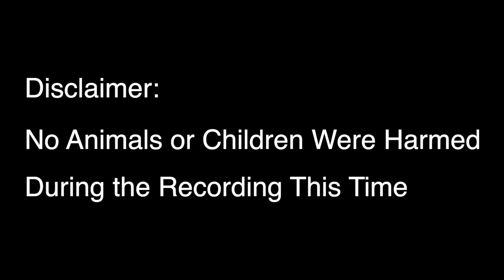Jumping Random Stuff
This is a short fluff segment from Matt Wilhelm's Virtual School Assembly.  A few pre-recorded segments such as this one are thrown into the virtual show to break up the show and give it a nice pace.

Virtual school assemblies can be performed for elementary schools and middle schools.  Students will learn about resilience, bullying, kindness, and perseverance.

For more info about Matt Wilhelm's Virtual School Assembly program please